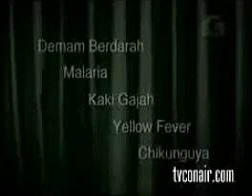Iklan Baygon Anti Nyamuk Dan Kecoa (2004)